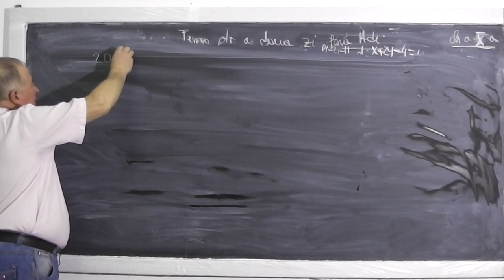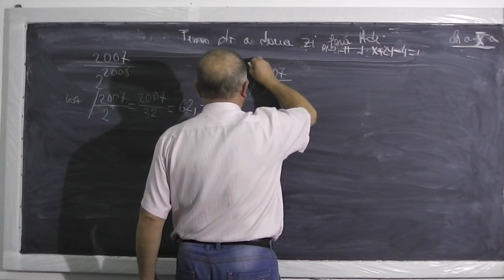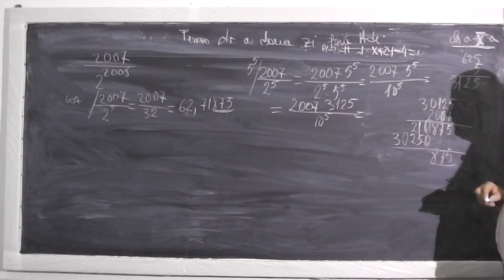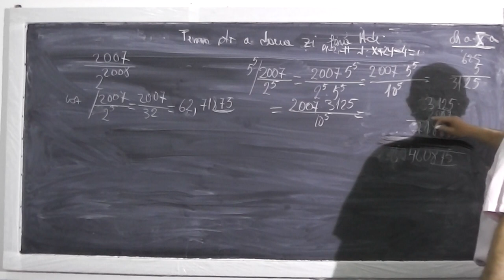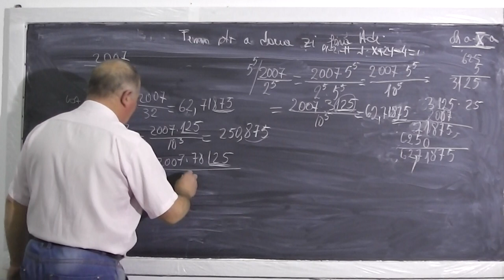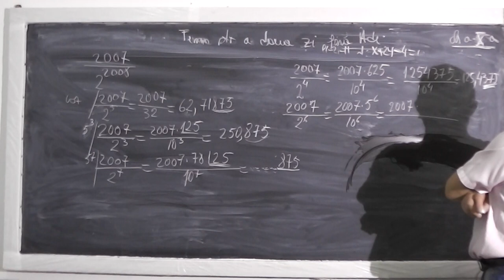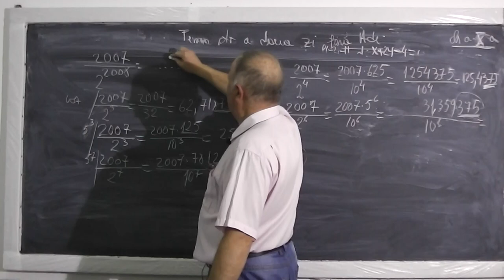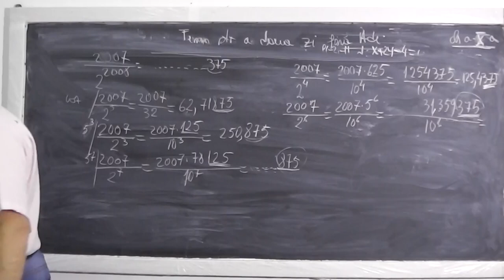Lectia 417 - Gasiti ultimele 3 zecimale ale lui 2007/(2la2008) Problema foarte interesanta - Clasa 5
- In aceasta lectie rezolvam impreuna cu Andreea, eleva in clasa a X-a, urmatoarea problema foarte interesanta: Sa se gaseasca ultimile trei zecimale ale lui 2007 / (2 la 2008). Daca lectia va este utila, as aprecia un Share sau Like